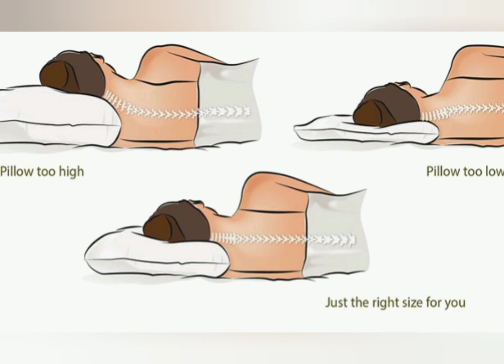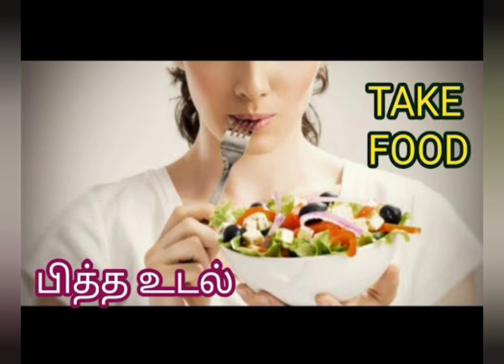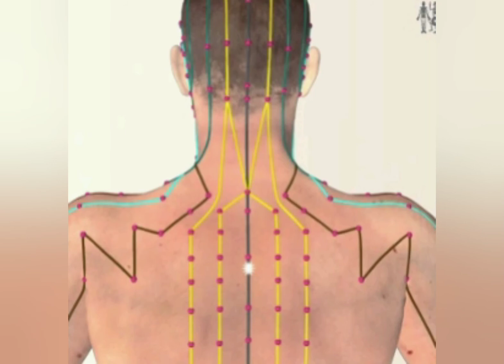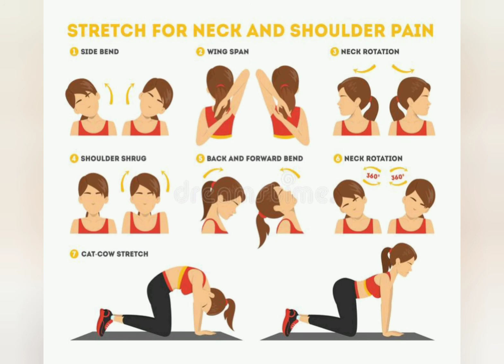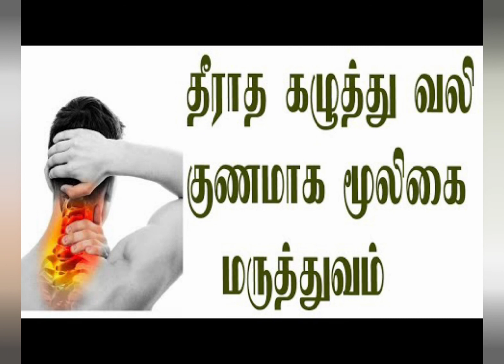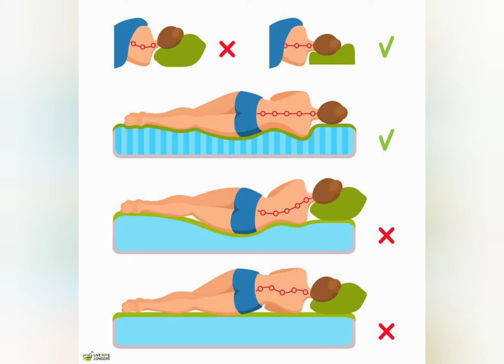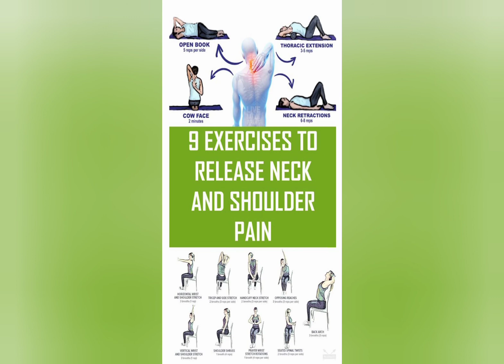Work from home.. கழுத்து வலி கவனம்..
அந்தக் காலத்தில் வீட்டு வேலைகள், தோட்ட வேலைகளைக்  குனிந்து நிமிர்ந்து செய்த நிலையில், இயல்பாகவே உடலுக்குத் தேவையான அசைவுகள் பயிற்சியாகக்  கிடைத்தது. பெரும்பாலான நமது  உழைப்பு இயந்திரம், கணிப்பொறி மற்றும் கைபேசி முன்பு மணிக் கணக்கில் கழிகிறது.இவை தொடர்ந்து ஒரே இடத்தில் மணிக் கணக்கில்  அமரும் நிலையே உருவாக்குகிறது. இதனால் கழுத்து வலி உருவாகிறது.